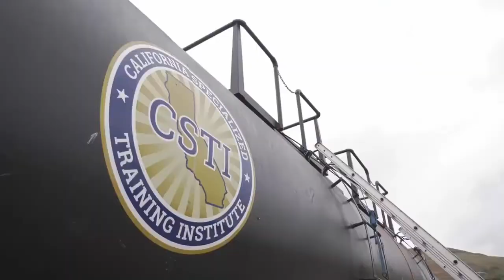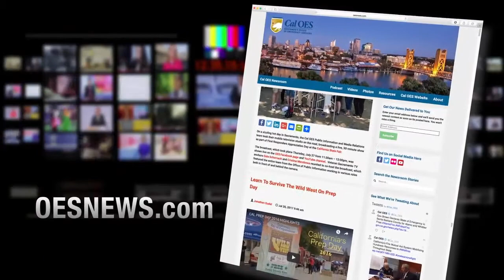Quick Look First Responders Undergo Hazmat Training